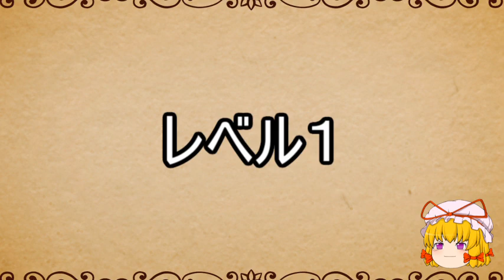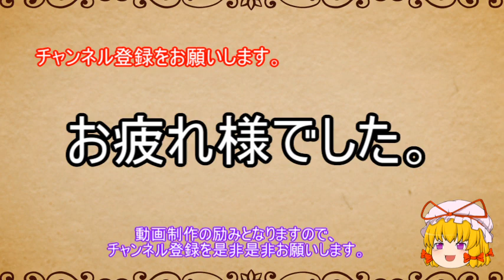民法を１条から順に解説するよ！ 第３７９～３８６条 抵当権消滅請求 【ゆっくり解説】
民法第３７９～３８６条抵当権消滅請求の解説です。